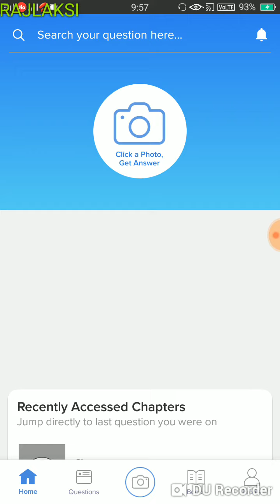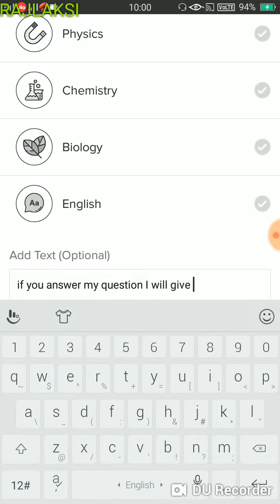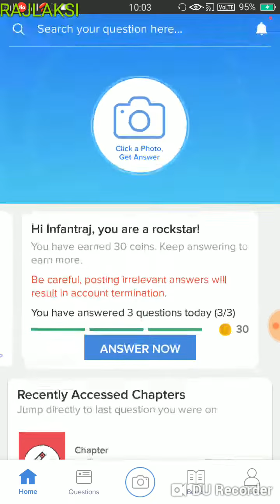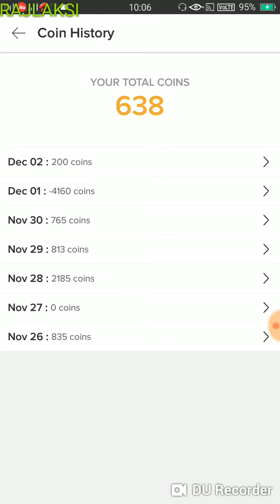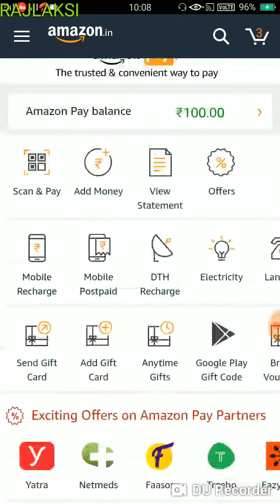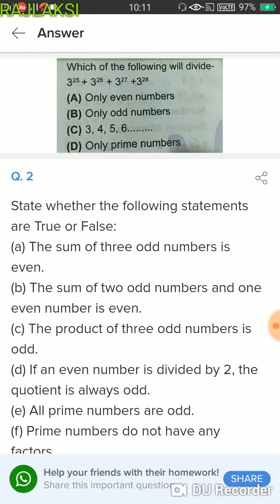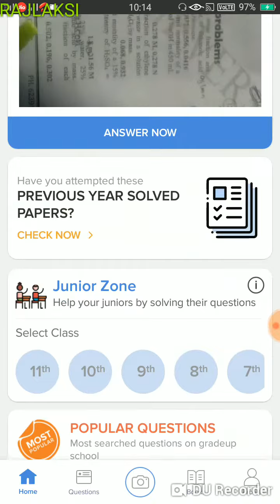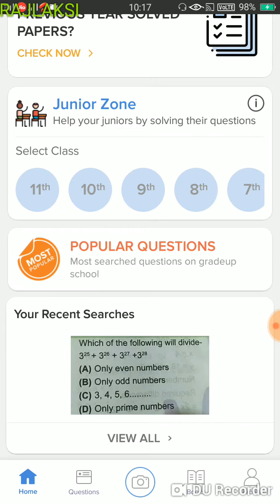HOW TO BUY FREE BOOKS IN AMAZON FLIPCART USING YOUR NCERT KNOWLEDGE 😈RAJLAKSI1830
I HAVE EXPLAINED ABOUT GRADE UP SCHOOL APP AND IT'S USES

Referal code
RAJLAKSI1830

WITHOUT HARD WORK NO ONE CAN SEE SUCCESS

IF SOME SEE SUCCESS WITHOUT HARD WORK OR SMART WORK
ITS WASTE
HE OR SHE DOESN'T KNOW THAT IS NOT A SUCCESS.